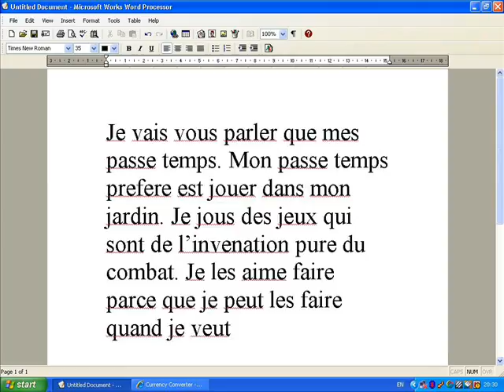Short Peace.wmv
Get meaning from this piece or enjoy it or whatever.